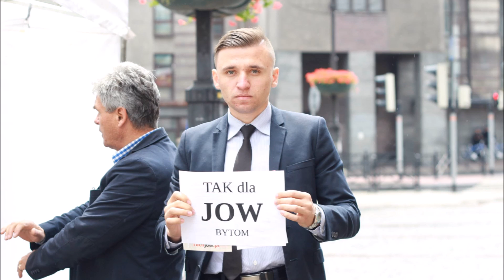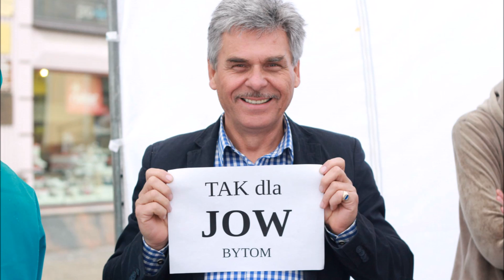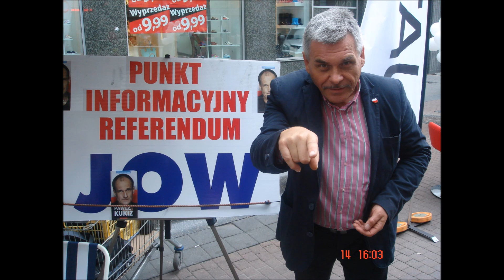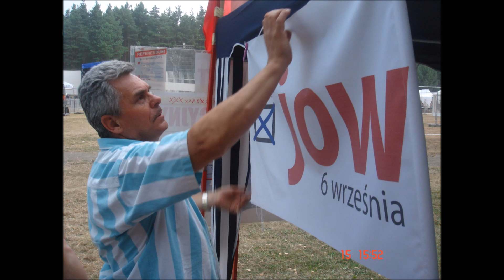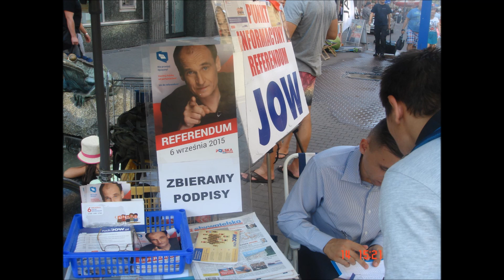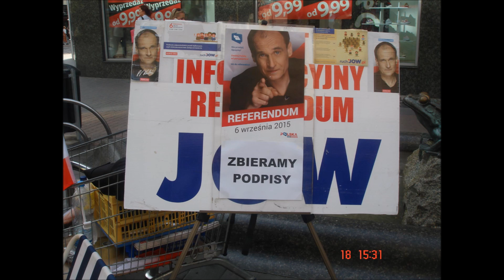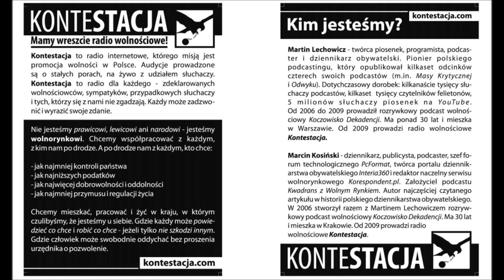O JOWach Ciok, Gadomski, Broniewicz, Klinowski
KonteStacja

ZA CZY PRZECIW JOW? A MOŻE ISTNIEJE COŚ JESZCZE LEPSZEGO? DEBATA POLITYCZNA

Temat rozmowy: JOW
Prowadzący: Krzysztof Maczyński
Uczestnicy: Bogusław Ciok, Konrad Gadomski, Michał Broniewicz, Mateusz Klinowski.